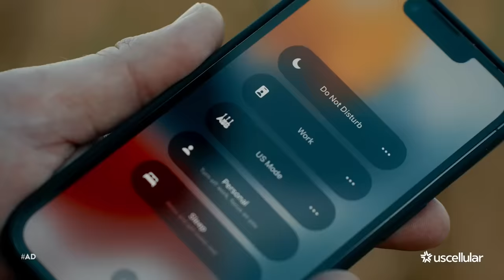Chase Rice and UScellular® | Life in US Mode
I'm partnering with UScellular® for an epic sweepstakes. You have a chance to win a VIP experience at Summerfest music festival in Milwaukee, WI on July 6th. This prize includes festival tickets, transportation, hotel accommodations, and a meet and greet with me at the show!

Discover Chase Rice! 🎤